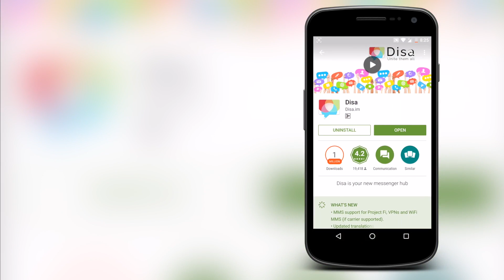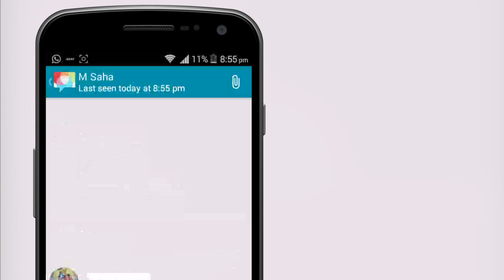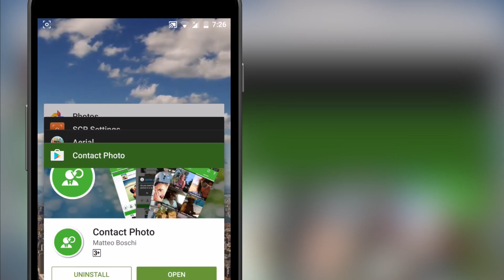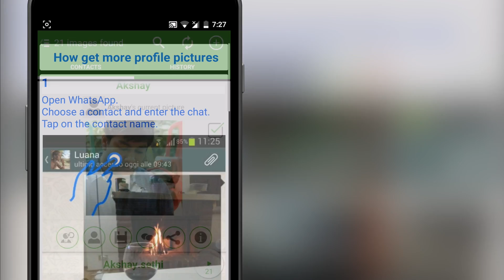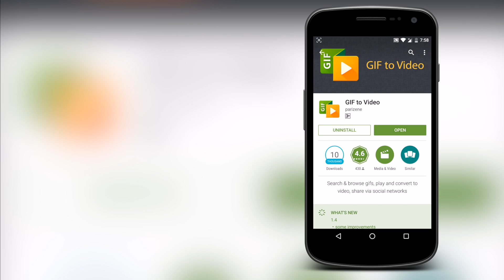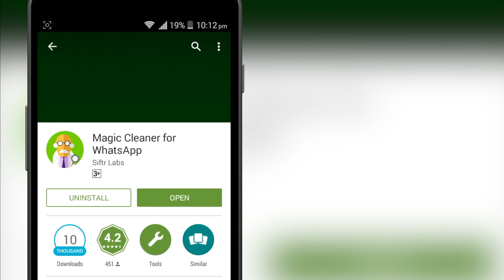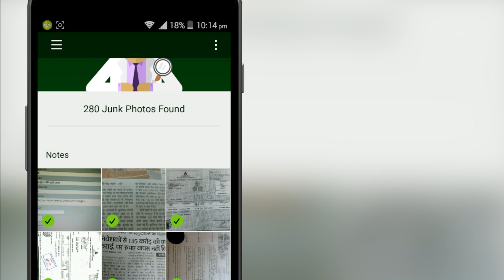5 Android Apps for WhatsApp Power User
Click on this link for top 10 Android Apps for WhatsApp with download links.

[Video content]

[Resources]

Wallpaper - Aerial ($1)